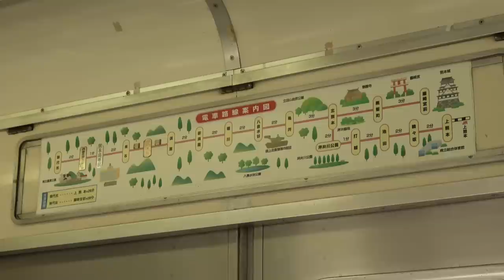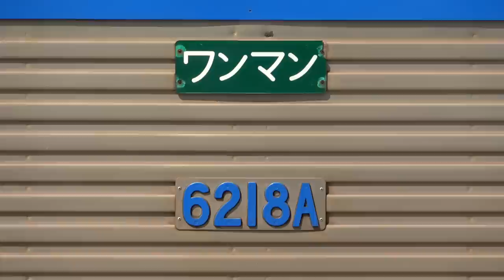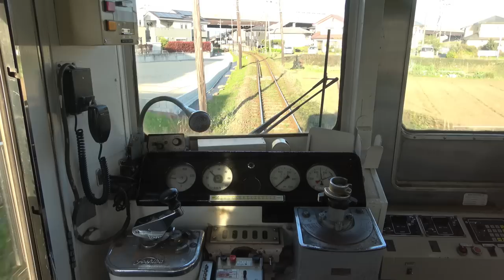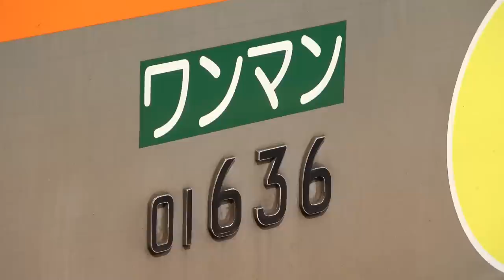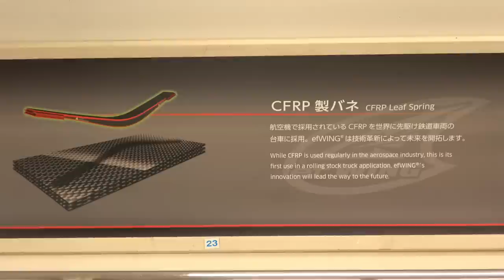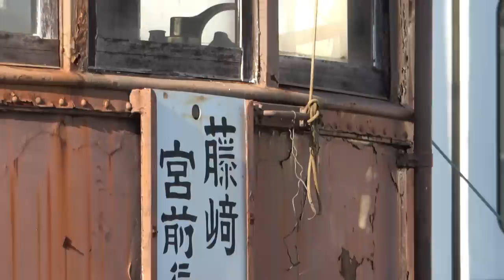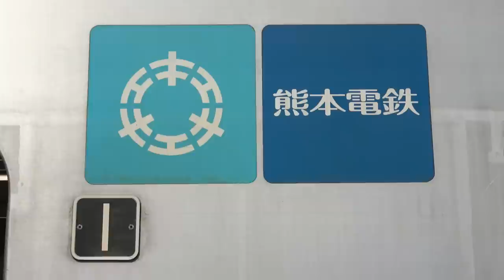【悲報?】熊本は、東京と〇〇に占拠されました...｜熊本電鉄の車両・静岡鉄道1000形【小春六花】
いきなりやって来たあの車両の、思わぬつながりとは?

地方私鉄は、他社からの譲渡車両が多数を占める中古車天国になりがちです。
その中でも、東京の地下鉄を走っていた車両で統一された会社の個性豊かな車両たちを、すでに引退した車両も交えてご紹介します。
実は22年越しに復活する、あの会社との縁にも注目です。

首都圏中心としつつ、北は北海道から南は九州まで、出張動画もアップしています。
解説で取り上げた路線を中心に前面展望動画もアップしています。